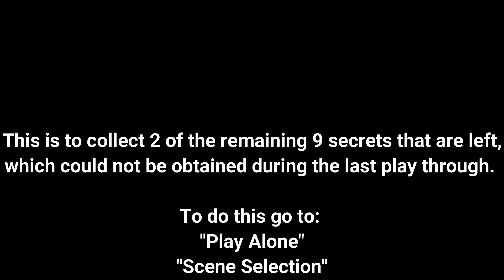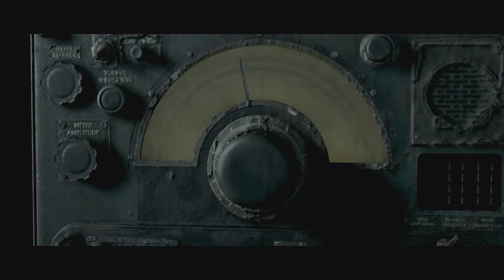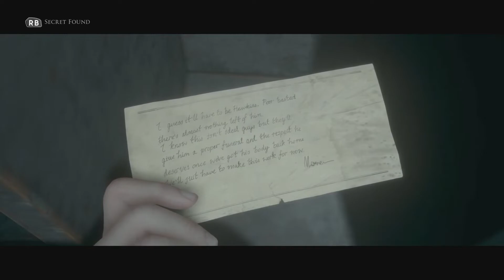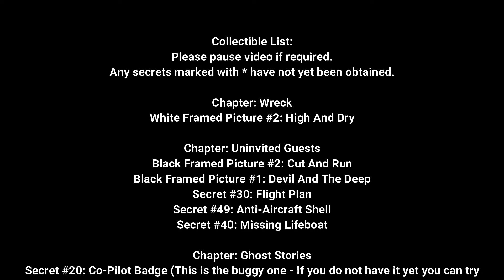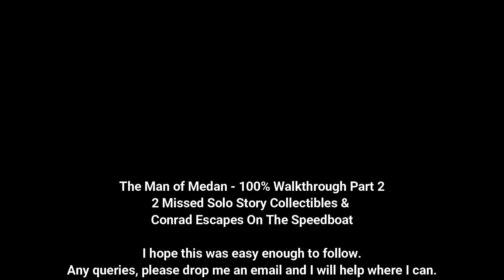MAN OF MEDAN | 100% ACHIEVEMENT GUIDE | Part 2 - Conrad Escapes & Remaining Collectibles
100% Achievement guide for Xbox although the same scenarios could be used for other platforms!
This video collects the remaining collectibles which can be gathered in Solo Story mode and Enabling Conrad to escape on the speedboat.

Can't catch him with this old junker - Conrad successfully escaped on the speedboat

Recorded and Edited fully by myself